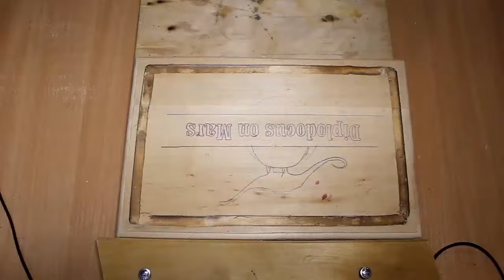DIY Резьба по дереву Панно "Диплодоки на марсе" /DIY Panno "Diplodocus on Mars"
1. Mooncake - L2
2. Mooncake - Nine Billion Names